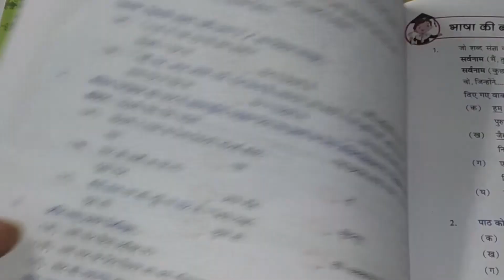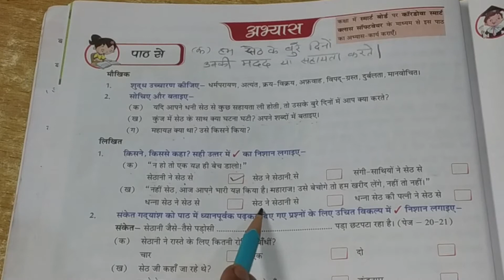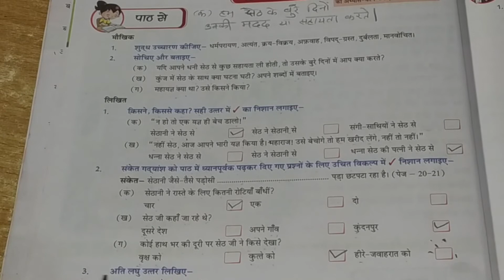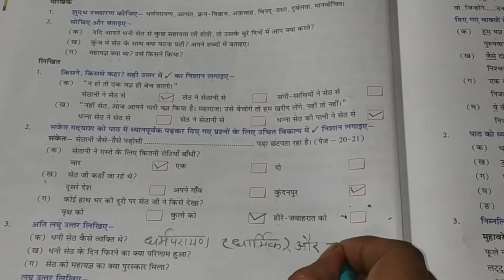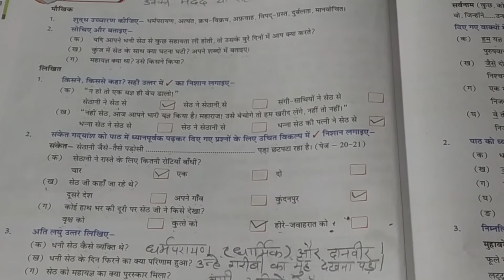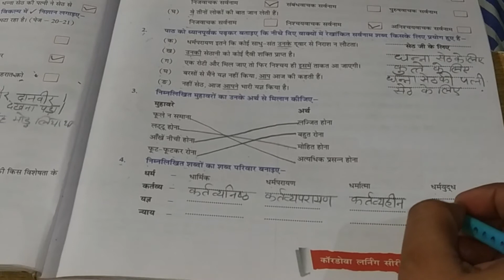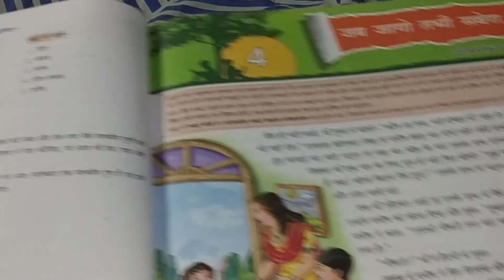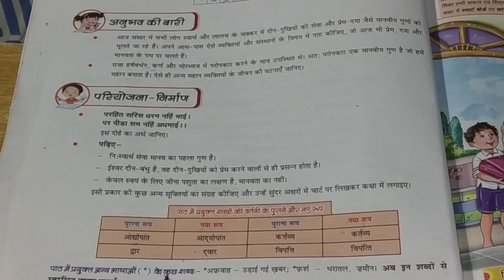कक्षा7 महायज्ञ का पुरस्कार(पुस्तक अभ्यास)